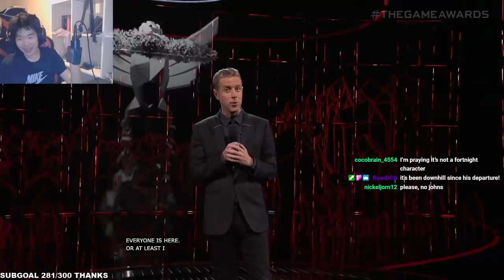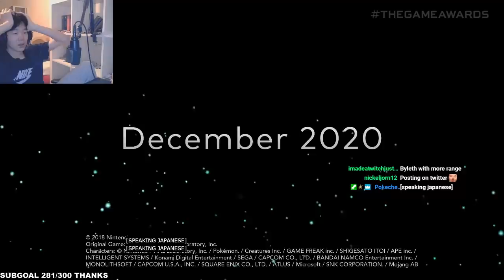SEPHIROTH SMASH REACTION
HOLY SH